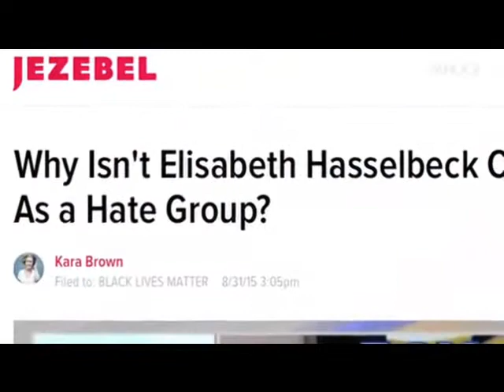Defending JusticeOrElse the 20th Anniversary of the Million Man March revised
In this video you will see the enemies of the cause of Justice for the Black man and woman. Many Negros and enemies who hate JusticeOrElse and the cause of Freedom for Blacks...

Support the JusticeOrElse March on 10-10-15 by clicking here